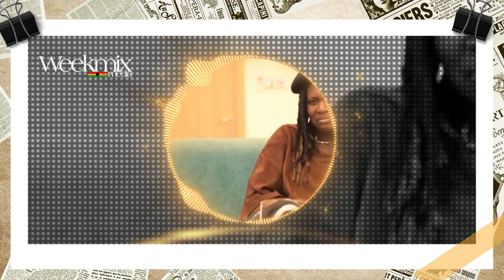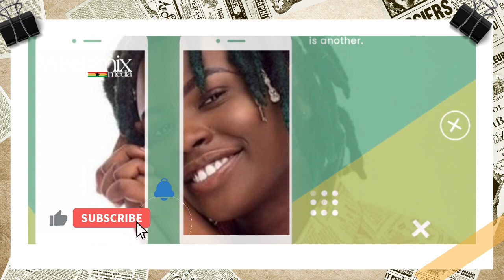Aisha Modi is a Big liar, I was Sacked by Stonebwoy for no reason - OV Finally breaks silence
Former Burniton signee OV spill the tea about Aisha Modi and Stonebwoy